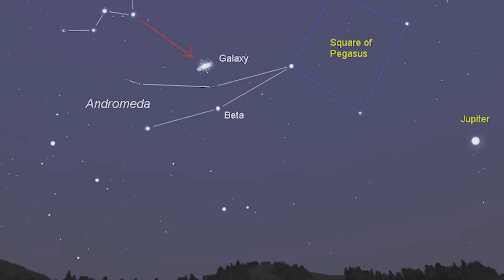Fakta dan Misteri Galaxy Andromeda, Galaxy Tetangga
well hello people, back again with bicara di video episode baru ini channel bicara akan membahas tentang alam semesta lagi nih, banyak dari kalian yang ingin tahu dan request tentang galaxy andromeda, Galaksi Andromeda adalah galaksi terdekat dengan galaksi tempat bumi berada yaitu adalah Galaksi Bima Sakti. Jarak antara Galaksi Bima Sakti dan Andromeda sekitar dua setengah juta tahun cahaya, sebagai galaxy tetangga bima sakti pastinya memiliki banyak sekali fakta fakta dan misteri tentang galaxy ini,  sebenarnya di galaxy ini ada apa sih dan kenapa begitu bisa bikin penasaran kita semua? nah dari pada penasaran yuk mari duduk dengan nyaman dan simak video ini sampai habis ok.

Fakta dan Misteri Galaxy Andromeda, Galaxy Tetangga Kita
- Ukuran Galaxy Andromeda
- Pernah di Percaya Sebagai Nebula
- Banyak Blackhole
- Galaksi Andromeda menyimpan sejarah kelam
- Bimasakti dan Andromeda Akan Bergabung